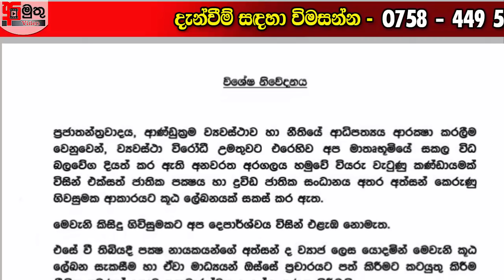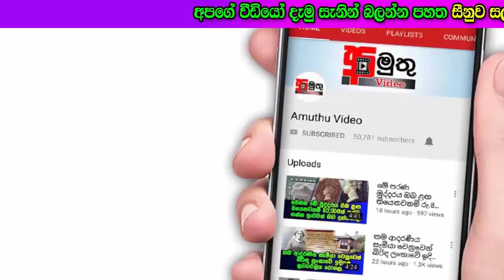එක්සත් ජාතික පක්ෂයෙන් විශේෂ නිවේදනයක්